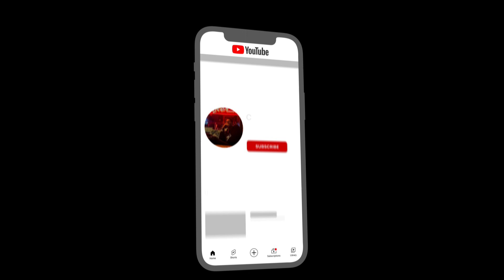Baraka | Mortal Kombat 1